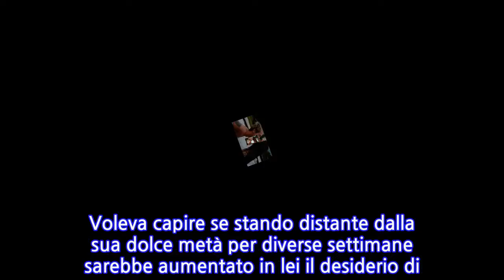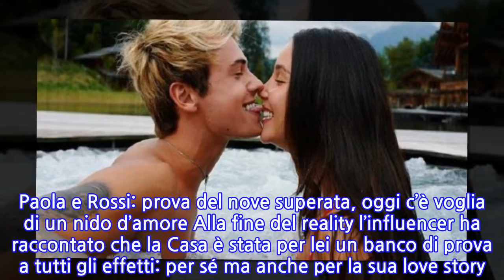Paola Di Benedetto, il GF Vip l’ha cambiata: pronta al grande passo con Federico...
Paola Di Benedetto, il GF Vip l’ha cambiata: pronta al grande passo con Federico Rossi.
Paola Di Benedetto, il GF Vip l’ha cambiata: pronta al grande passo con Federico Rossi. In arrivo novità importanti Nella Casa più spiata d’Italia, quella del Grande Fratello Vip, Paola Di Benedetto è entrata in punta di piedi per uscirne da regina. L’influencer, grazie all’educazione e al garbo, ha trionfato nella quarta edizione del reality, acquisendo maggiore sicurezza e personalità. Ma c’è di più: il programma di Canale 5 ha fatto bene anche alla sua relazione, vissuta al fianco di Federico Rossi. La coppia ora è più solida e forte, come la stessa Paola ha ben spiegato al termine dell’avventura televisiva. Per questo ora è pronta al grande passo: la convivenza. A documentarlo il magazine Chi che ha sorpreso l’ex Madre Natura e l’artista modenese in quei di Milano, mentre hanno visitato alcune abitazioni. Non dimore ‘anonime’: tra le case adocchiate è spuntata quella di Diletta Leotta. Paola e Fede, visita a casa Leotta Nell’ultimo numero in edicola, il magazine diretto da Alfonso Signorini ha pubblicato le foto di Paola e Fede intenti a cercare casa nel capoluogo lombardo. I due hanno scrutato pure l’appartamento di Diletta Leotta; appartamento assai chiacchierato negli ultimi giorni visto che è stato svaligiato. Un furto da capogiro ai danni della rampante conduttrice di Dazn (si dice che siano stati trafugati beni per 150mila euro. Addirittura qualcuno dice 200mila). Al di là della spiacevole avventura capitata a Diletta, resta il fatto che la Di Benedetto e Rossi sembra proprio che si siano decisi a fare sul serio, dando avvio ai preparativi per la convivenza. Una decisione maturata dopo il Grande Fratello Vip. Soprattutto in Paola è cresciuta la convinzione di fare scelte ‘importanti’. Paola e Rossi: prova del nove superata, oggi c’è voglia di un nido d’amore Alla fine del reality l’influencer ha raccontato che la Casa è stata per lei un banco di prova a tutti gli effetti: per sé ma anche per la sua love story. Voleva capire se stando distante dalla sua dolce metà per diverse settimane sarebbe aumentato in lei il desiderio di coppia oppure se sarebbe svanito. Evidentemente è la seconda opzione quella che si è fatta strada. I tempi in cui il rapporto scricchiolava per una “mancanza di rispetto” da parte del cantante sono lontani. Anzi lontanissimi. Oggi c’è solo voglia di un nido d’amore.
INFORMATION
• Source: gossipetv